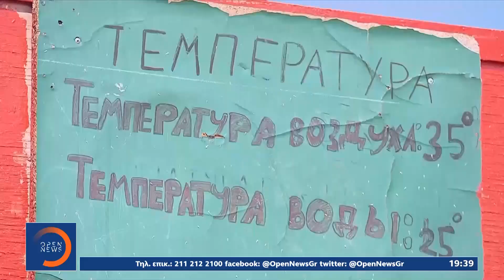Ακραία καιρικά φαινόμενα σε Ρωσία και Βρετανία Κεντρικό δελτίο ειδήσεων 13/7/21|OPEN TV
Συνεχίζονται τα ακραία καιρικά φαινόμενα σε πολλές περιοχές του πλανήτη: από τον νέο καύσωνα που ταλαιπωρεί τους Μοσχοβίτες, ως τις σαρωτικές πλημμύρες που πλήττουν τη Βρετανία.